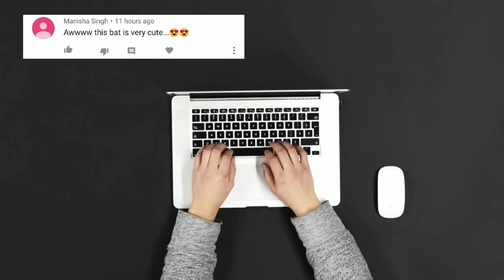ये कैसे हो सकता है ?? यकीन करना मुश्किल है Animal save other animal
animal save another animal

Animal saves others animals

 Today, the crime is on the rise in this world and this crime is increasing day by day, where another person is seen killing the human being, on the other hand there are some animals who are backing from helping each other.  Do not move, even if there is no humanism left in humans today, but even today there are some animals who are seen teaching human beings to humans, where other people see the human being in trouble and help him.  The move is the second and anything that animals who hold second helping of lying animals in trouble and today we are going to tell you about some of the animals Let's start video friends

 No. 5

 Now watch this video, in this video, a female bear is carrying her baby with her and the child is following behind his mother, but then suddenly the baby's foot slips and the baby boy is in the water  Ja falls and as soon as her mother finds it, she jumps into the water and picks up her child and pulls them out of the water and later comes out on her own too.  Areas that that is not the mother of the child is the child died in the cold water.  But it was her fate that her mother came to save it in time

 Number 4

 You may have heard the story of the rabbit and the turtle, but you may not have heard of the fate of the turtle. Now take these two turtles who were going along, then one of these turtles suddenly turns upside down.  And if it is not able to straighten, then the other turtle running with it, with its support, straightens it, after which it starts walking back on its feet.

 No. 3

 Accident can happen anytime and anywhere. Now take this dog, who had gone out in the morning with his owner, but suddenly a cat attacks this dog but this dog was nothing less in that cat too.  Faced fiercely and drove the cat, it clearly shows that the dog was not only lucky but also very powerful, due to which it managed to drive the cat away.

 number 2

 If someone is in trouble, then that person is not less than an angel. Now take this bird, which was fluttering under water for a long time and trying to come out, then its voice is a bear present here.  Listens and he takes out this bird with his hands, after which the life of this bird is saved and this bird is ready to fly once again.

 number 1

 You must have heard that dogs are loyal to humans, but dogs are also loyal to animals. You may have never seen this before, now take this dog also to save a bird that is drowning in water.  Leaves and returns the bird safely and safely, after which the life of that bird is saved and the bird flies back.

 So friends, which of these creatures did you like the best, you must tell us by commenting in the comment box, as well as manish singh and hemant chourasiya are our two viewers who keep commenting us dearly if you also want to  If your name is taken in the next video, then you should not forget to comment on us, as well as to watch such interesting videos, you must subscribe to our channel.